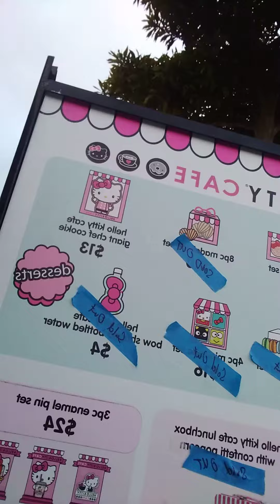October 24, 2020